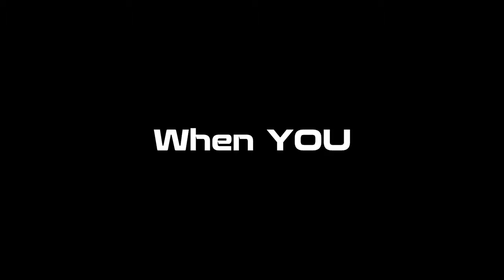Mission Critical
Premier Training Ranch in Texas. Proud to be leading the cadre.